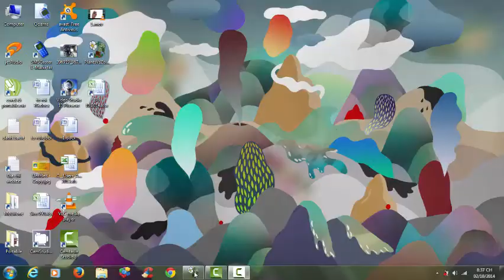Plants Vs Zombies Lv1-8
games,
game,
car games,
games for girls,
online games,
dress up games,
addicting games,
armor games,
free online games,
barbie games,
game online,
games online,
funny games,
porn games,
mario games,
math games,
primary games,
racing games,
girls games,
cool games,
shooting games,
fun games,
game stop,
pc games,
download game,
games download,
3d games,
scary maze game,
multiplayer,
kids games,
gam,
download games,
spiderman games,
pokemon games,
y8 games,
zombie games,
sonic games,
bike games,
games for kids,
puzzle games,
spongebob games,
maths games,
typing games,
play online games,
game pc,
video games,
gamesgames,
pool games,
gun games,
fighting games,
multiplayer games,
download free games,
bubble game,
war games,
hidden object games,
batman games,
makeover games,
play free online games,
action games,
new games,
gams,
strategy games,
play games,
games games,
car game,
motorbike games,
sexy games,
adventure games,
game download,
free game,
online game,
arcade,
driving games,
board games,
helicopter game,
1000 games,
chess games,
word games,
pc game,
arcade games,
computer games,
rpg games,
a game,
all games,
pacman game,
freegames,
game maker,
online games free,
boy games,
game boy,
games free,
maze game,
bmx games,
army games,
mahjong games,
tetris game,
spiel,
chess game,
mario game,
free game download,
sports games,